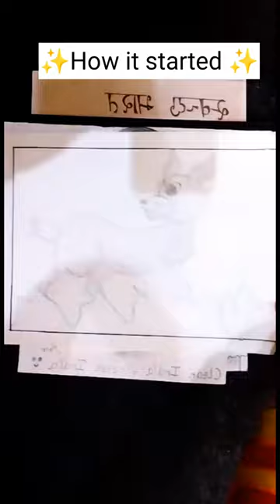Drawing Motivation | My Art Journey